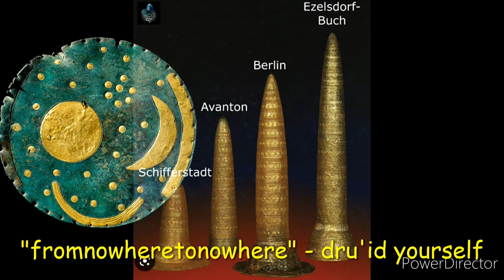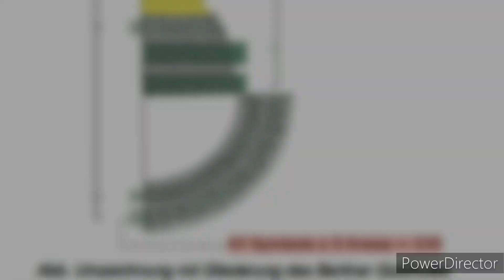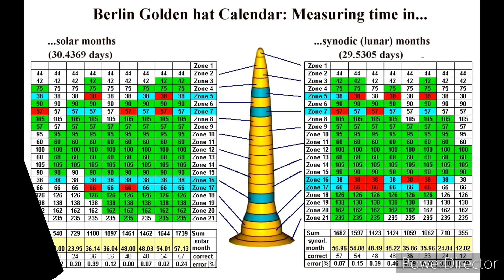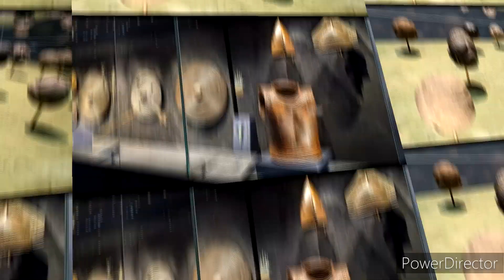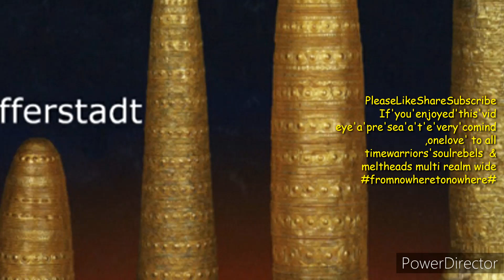Dru'id 🧙‍♂️heartefacts...from the 'golden age'🌚🌟🌙✨🌌